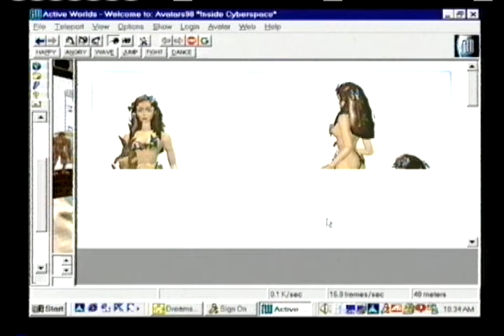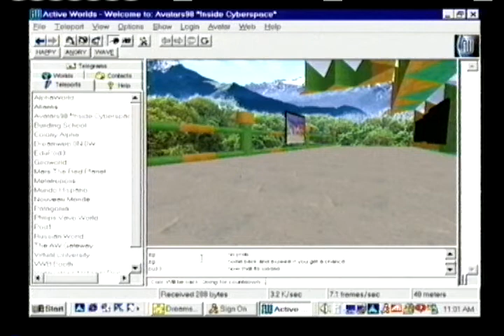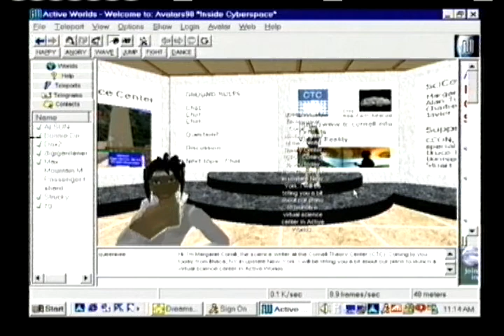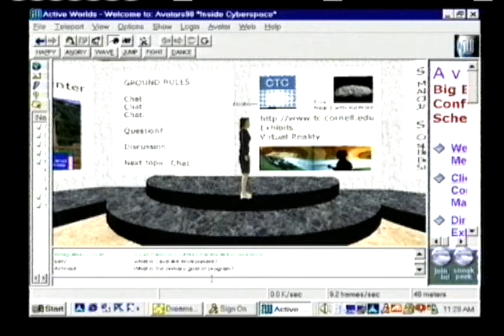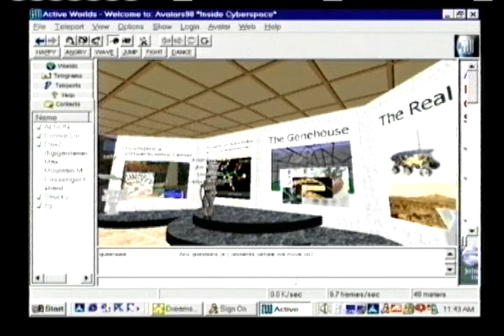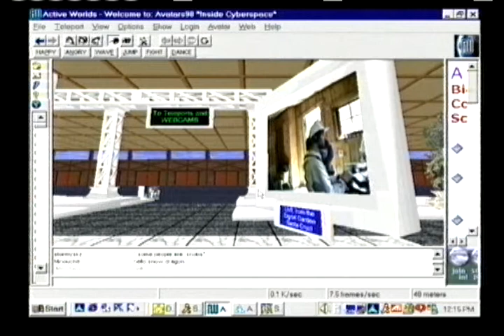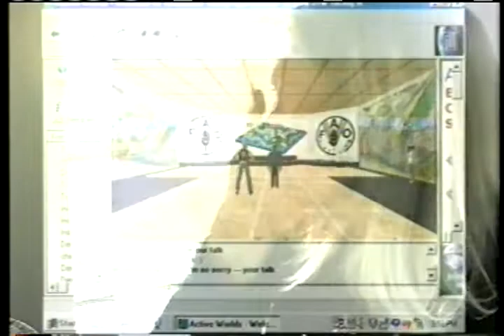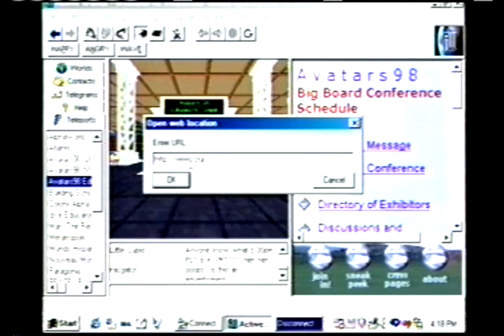Avatars98: Inside Cyberspace, the first avatar cyberconference (Nov 21, 1998)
A live screen capture of the world's first "cyberconference" with up to 800 simultaneous users represented as avatars in the Avatars98 conference hall hosted in Active Worlds on November 21, 1998. Creator of the event was the Contact Consortium chaired by Bruce Damer with dozens of volunteers building the space, talking, hosting art, webcams and special events. Background narration by Allan Lundell, Bonnie DeVarco and others as they screen captured this from Rainbow Ridge in Boulder Creek, CA.